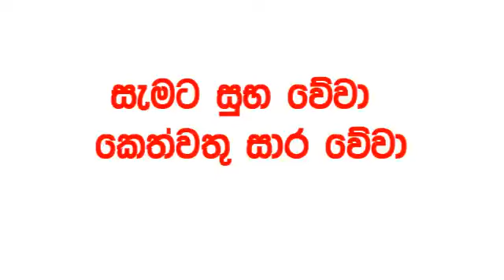Dhana Nidhanaya 1674 2024.11.02 Today nlb Lottery Result Results ධන නිධානය අද දිනුම් ප්‍රතිඵල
ada kotipathi
lagna wasana
super ball
shanida
kapruka
supiri dhana sampatha
sasiri
jayoda
wasanawa
govisetha
handahana
jathika sampatha
mahajana sampatha
mega power
dana nidanaya
nlb
dlb
lottery result
luckey 7
shanida today
handahana today
nlb today
dlb today
nlb dlb
dlb nlb